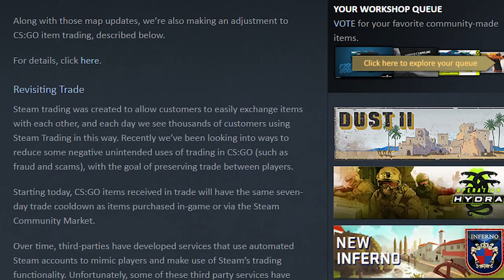VALVE MATA EL TRADEO DE SKINS | RESTRICCION 7 DÍAS EN TRADEOS